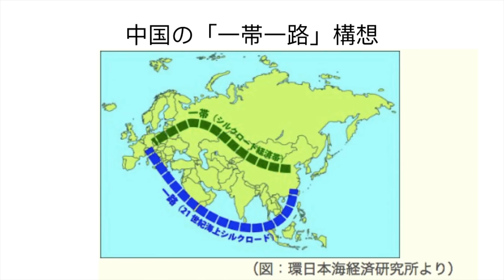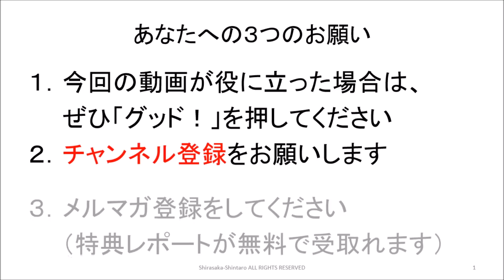マレーシア 高速鉄道中止へ【後編】